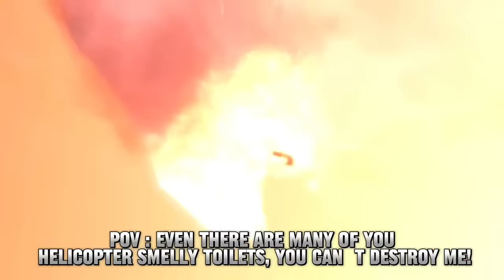skibidi toilet 70 (part 1) but with subtitles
I subtitles the skibidi toilet 70 (part 1)!

Skibidi Toilet Credits : @DaFuq!?Boom!